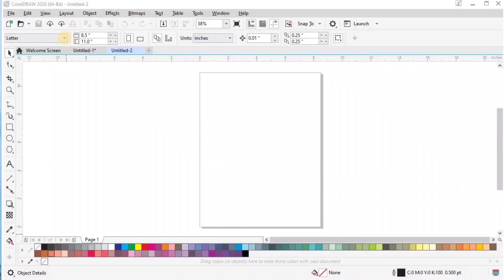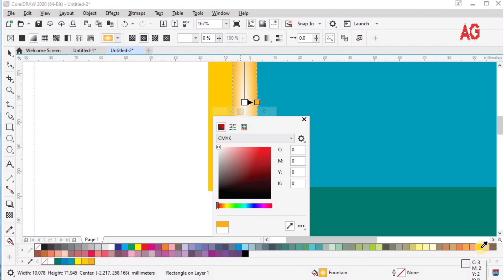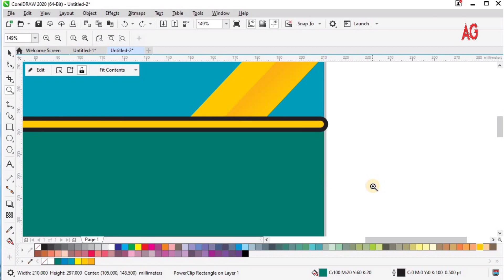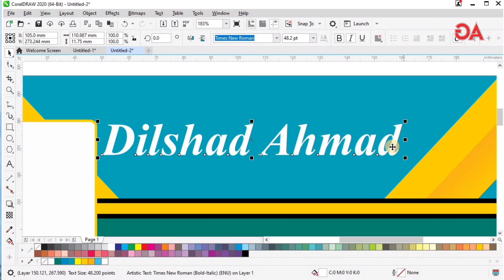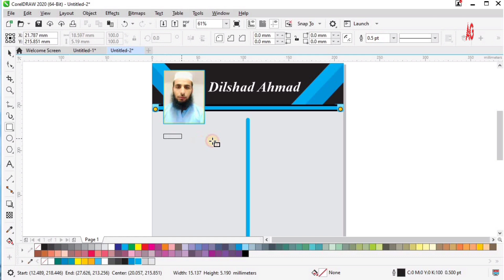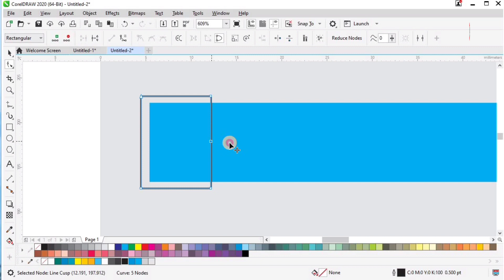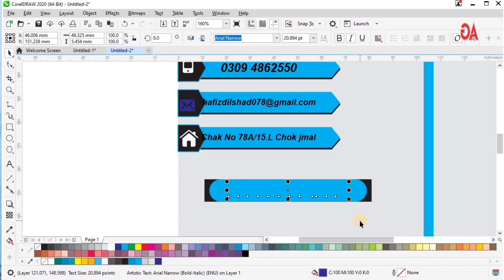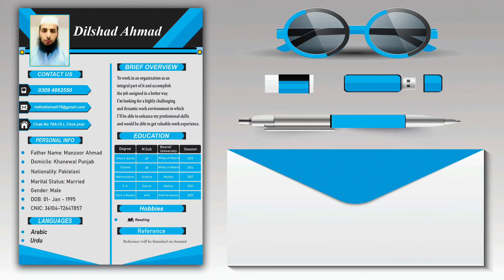How to make CV Resume Design In CorelDraw Tutorial CV resume kaise banaye | Ayan Graphics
Dear Viewers, In this CorelDraw Tutorial, You will learn about Advertising Design. By following this one, you'll able to learn how to create awesome ads ideas by using CorelDraw. Corel Draw is very powerful Software for 3D as well as 2D Designing. Here is a tutorial in which I tried to design
Sure, here's a step-by-step tutorial on designing a CV/Resume in CorelDraw:

Open a new document in CorelDraw and set the page size to A4 (210 x 297 mm).

Create a rectangle shape that covers the entire page by selecting the Rectangle tool and dragging it across the page.

Set the fill color of the rectangle to a light shade of gray and the outline color to none.

Add a heading to your CV/Resume by selecting the Text tool and typing your name. Choose a suitable font and size that is easy to read and professional-looking.

Use a smaller font size than the heading but still large enough to be easily read.

Create section headings for your CV/Resume by selecting the Text tool and typing "Objective", "Education", "Experience", "Skills", and "References" in bold font.

Under each section heading, add relevant information using bullet points or paragraphs. Use a consistent font size and style throughout the document.

To make your CV/Resume visually appealing, add some graphics such as icons or logos that represent your skills or industries you have worked in. You can find free icons online or create your own in CorelDraw.

Once you are happy with the layout of your CV/Resume, save the document in a suitable file format such as PDF or JPEG.

Finally, print out a copy of your CV/Resume on high-quality paper and use it to apply for jobs or distribute to potential employers.

That's it! With these simple steps, you can design a professional-looking CV/Resume using CorelDraw.
Keyword Usage, how to create cv for job, how to make cv, How to Make Resume for Job, Resume Kaise Banaye, CV Format for Job
how to make cv for job, CV  cv kaise banaye, cv kaise banaye mobile se, Shorts, resume format, resume, How to Make Resume for Job